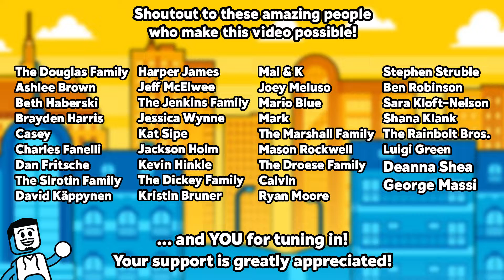Trading with the Piglins! - 101 Things to do in Minecraft with Bricks 'O' Brian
Brian Saviano takes another dive into the blocky realm of Minecraft! Whether it's a survival series, a map showcase, or other general nonsense, Bricks 'O' Brian shows you the infinite possibilities that Minecraft has to offer!

CREDITS

Brian Saviano
321 Main Street 1448